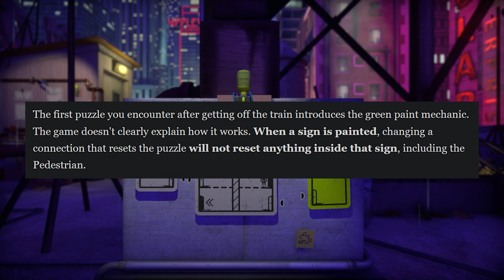2. Components | A NOOB plays The Pedestrian Blind Playthrough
This episode, I continue solving more puzzles, travelling more trains and gathering more components for a device that seems to require quite the lot. I don't know what this will get me but it seems it's important enough to gather so I go along with it.

The Pedestrian is a side scrolling puzzle-platform game developed and published by American studio Skookum Arts LLC. The game was originally released in January 2020 for Linux, macOS, and Microsoft Windows. In August 2020, a port for PlayStation 4 and PlayStation 5 was announced for January 2021, during a State of Play presentation. It later released for Xbox One and Xbox Series X/S in January 2022. It was eventually released on the Nintendo Switch in January 18, 2024.